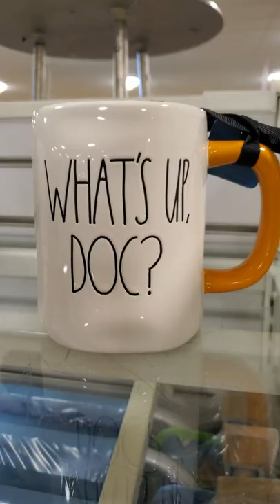HOMEGOODS FINDS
home decor rae dunn mugs
tj maxx summer home decor
kitchen decor
lemon kitchen tableware